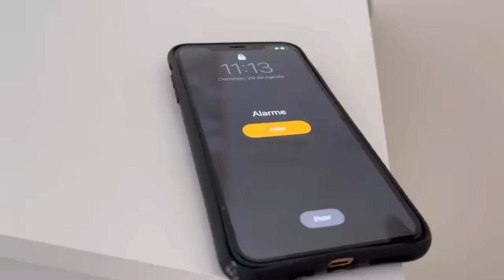O PARTO DO NOSSO FILHO EM CASA! GRÁVIDO POR UM DIA! 😱 *novelinha*